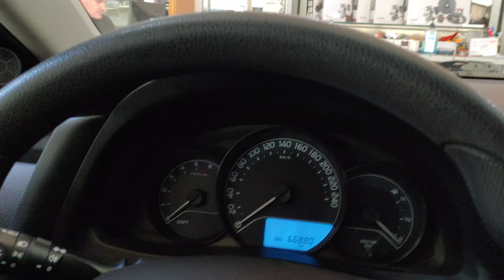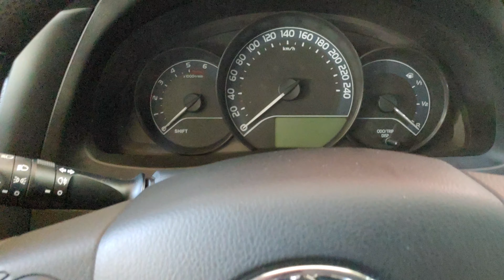Toyota Auris 2016 Ιταλικός συναγερμός Patrol line Can bus με μπλοκάρισμα κινητήρα. Ισόβια εγγύηση!